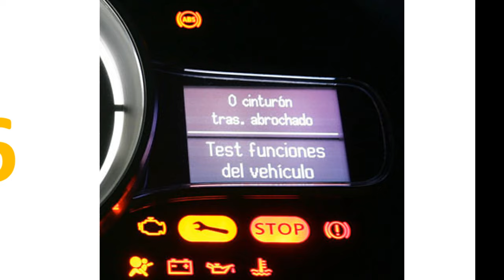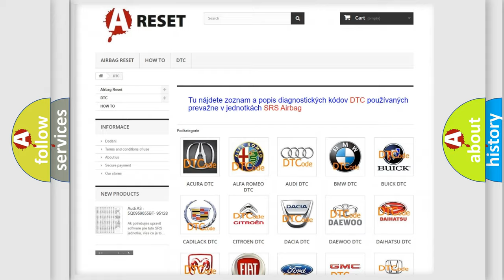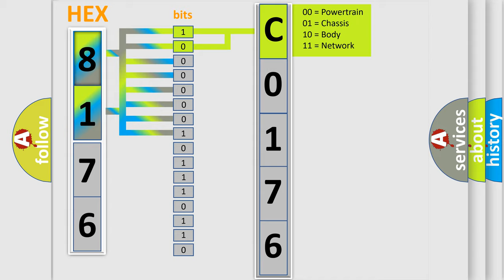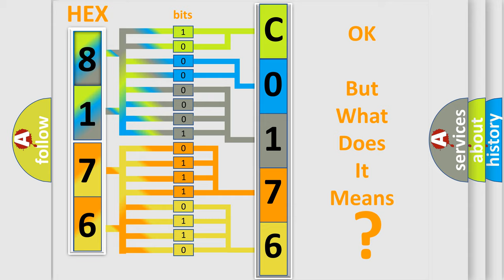DTC GMC C0176-54 Short Explanation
Contents:
0:21 Basic DTC analysis according to OBD2 protocol standard.
1:48 Insight into programming
2:58 A diagnostically understandable description of the Diagnostic Trouble Code
3:05 Basic error definition

Make:
Code:
C0176 54
Definition:
Injection Valve Output Stage (Cyl. 3) Detects Short Circuit to Ground
Description:
Engine runs improperly
Cause:
Fuel injector cylinder 3
Failure Type:
Missing Calibration